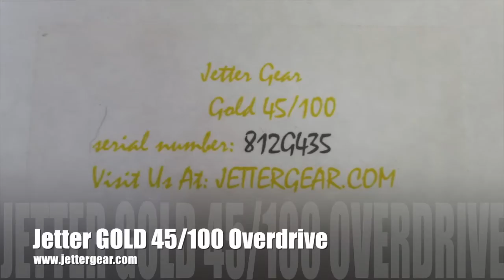Jetter Gold 45/100 Overdrive Pedal - Solo Sound Demo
We'll try to show you the solo capabilities of this pedal... enjoy, and then check out the playalong so you can jam along with the rhythm sounds of the Gold 45/100

There are more videos of this pedal on my channel... Solo Sound, a playalong of this track for you to have fun with and of course the full demo...

The Jetter pedals are available in music stores across germany through mitanis distribution. to find your dealer

The Gold 45/100 is the culmination of the search for the classic JTM 45/100 in a simple and cleanly executed pedal.

Having had the good fortune to play extensively through an original JTM 45/100 and countless vintage plexi's, I have always consider these crown jewels to be the sonic footprint of a generation. I have tweaked the Gold 45/100 as closely as I could to capturing the essential qualities of those amps including the big and just-enough-sag in the low end; the fat mids and just-right top-end. There is plenty of gain to recreate the dimed quality of these amplifiers but accurate enough to not get mushy.

The lean/rich control was designed with a specific goal: when turned fully counter-clockwise in the lean position, it approximates the tone and feel of plugging into the Normal channel of the amp. In the fully clockwise position, it approximates the tone and feel of plugging into the Bright input. Set it in the middle and you approximate the sound of jumpering the inputs!

The Gold 45/100 might just be the last spoonful of tone you need!